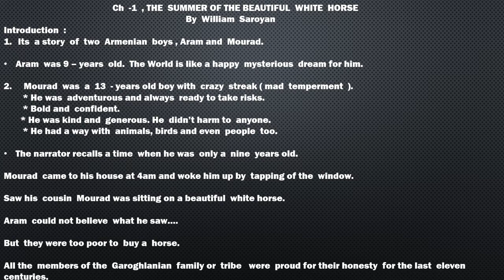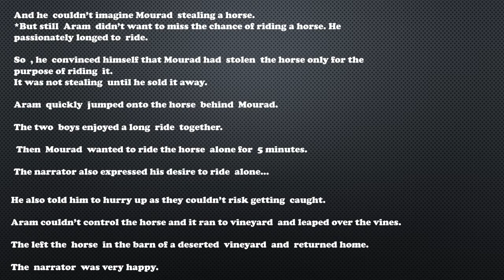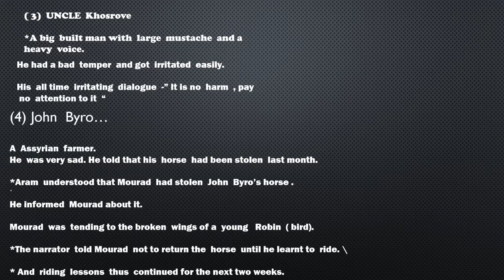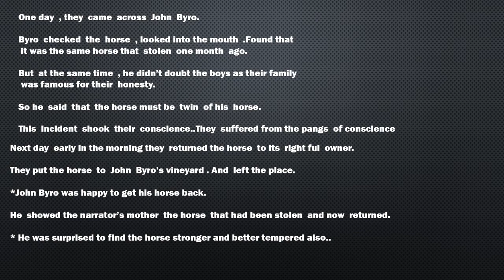THE SUMMER OF THE BEAUTIFUL WHITE HORSE.| Class - 11 . SNAPSHOTS.